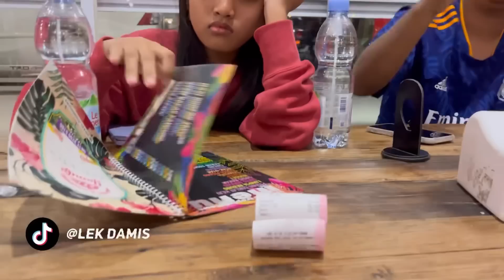MALMINGAN MALAM HARI INI DI AJAK ANAK LANANG NGGER MAKAN MALAM NOK KAFE